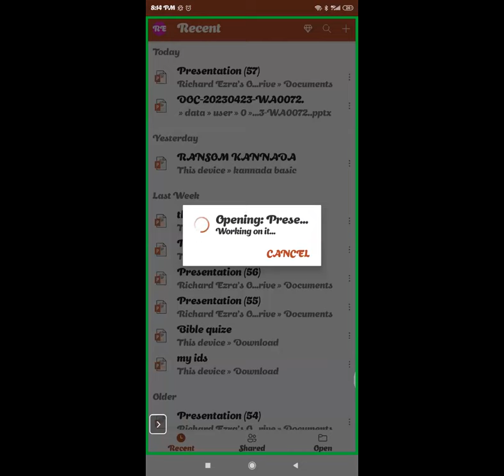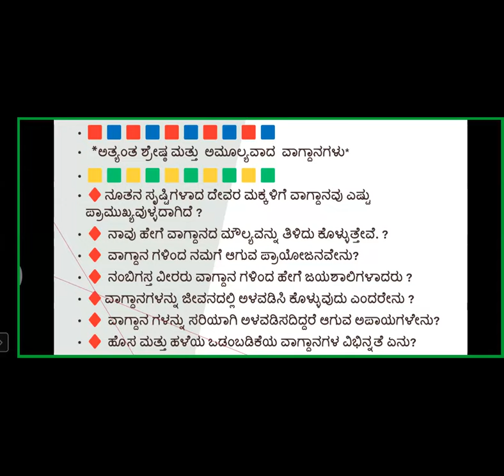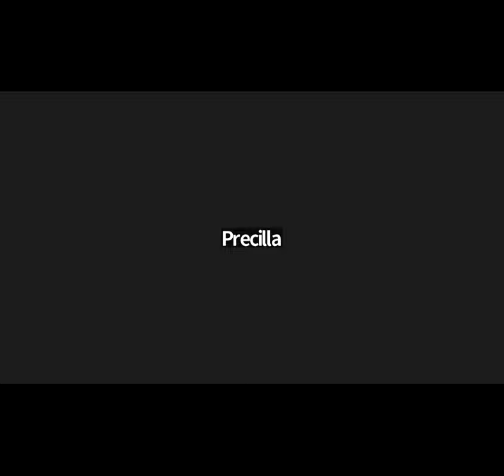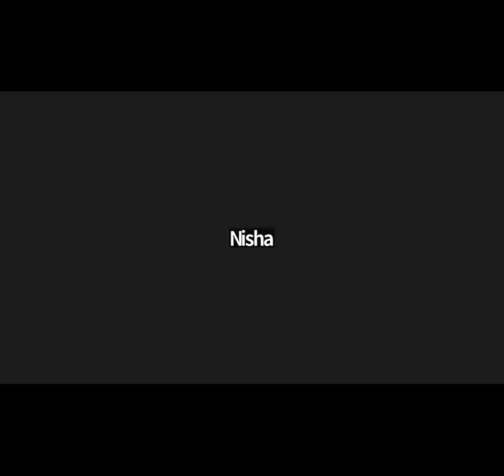Precious Promises - Free Kannada Bible Study - Br Raju - 8867768876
Precious Promises -  For Free Kannada Bible Study Contact - Br Raju - 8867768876- Jesus Loves Ministry